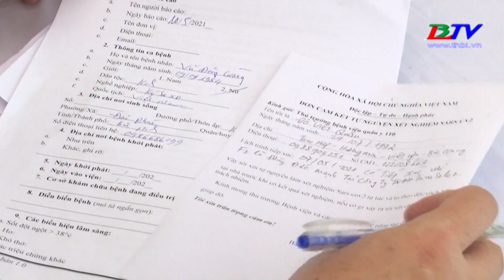4 địa phương có biến chủng virus phát hiện ở Ấn Độ.